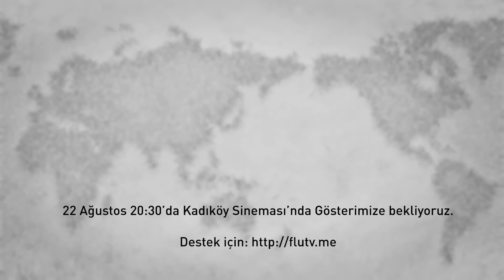Üç Devrim (Mavi): Fransız İhtilali! Olmaz Öyle Saçma Tarih - Emrah Safa Gürkan - B09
Ve Nihayet Olmaz Öyle Saçma Tarih Bayram Tatilinden Döndü. Devrim Üçlemesi'nin İlk Bölümü'nde Robespierre'ci İlker Canikligil ve Danton'cu ESG La Révolution Française'i Ele Aldı:

Devrim Neden İngiltere ya da Almanya'da Değil de Fransa'da Oldu? Ancien Régime'in Sonunu Ne Getirdi? Marie Antoinette Hakikaten "Ekmek Bulamayan Pasta Yesin" Dedi mi? Fransız Milleti Nasıl Ortaya Çıktı? İhtilal Kendi Çocuklarını Yer Mi? Irk ile Milliyet Aynı Şey Midir? Mutlakiyet Hoş Bir Şey Değil midir? Giyotin En Son Ne Zaman Kullanıldı? Kurtuluş Savaşı "Destanı" Bir Uydurma Mı? Türkiye Modernleşmesi'nde Fransız İhtilali'nin Yeri Nedir?

Cumhuriyetçiler, Bonapartistler, Orléans'cılar Achtung! Tyranny of the Majority'den Volonté Générale'e, Weimar Almanyası'ndan İtalyan Neorealizmi'ne, Montesquieu'den Jean-Luc Godard'a "Digression Partout" Temalı Bir Sohbet Sizi Bekliyor...

FluTV "Dünyanın En Otantik İçeriklerini Sunan" Yepyeni bir Dijital Platformdur.